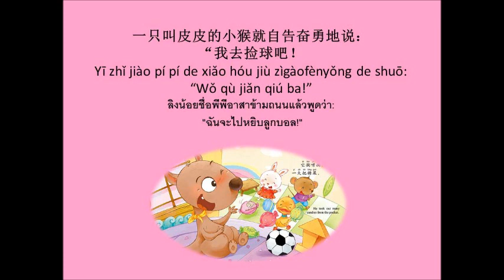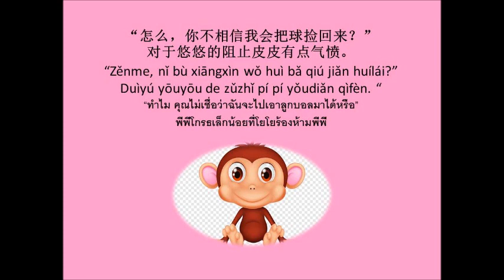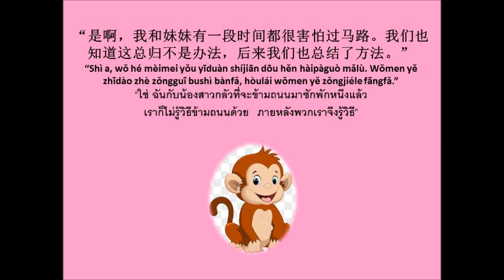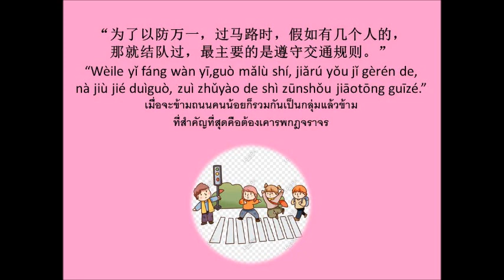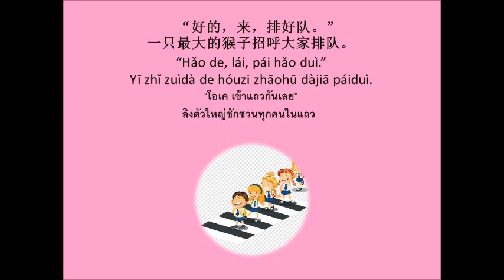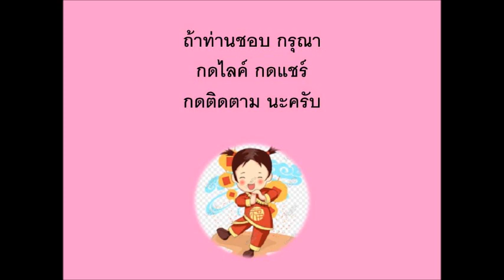小猴过马路 นิทานเรื่อง ลิงน้อยข้ามถนน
นิทานสำหรับผู้เริ่มต้นหัดเรียนภาษาจีนกลาง